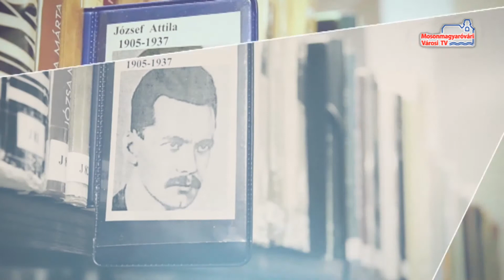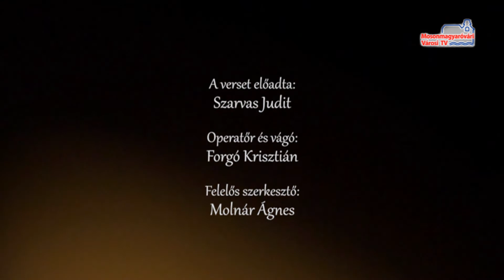A hét verse (Reményik Sándor: Versenyen kívül)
Reményik Sándor: Versenyen kívül című versét előadja Szarvas Judit, a Csütörtöki Szalon tagja.